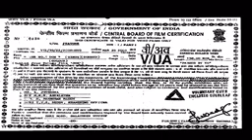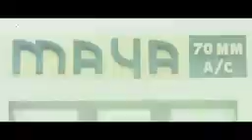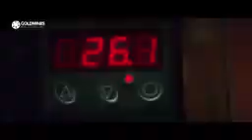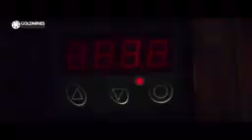DON NO 1 FULL MOVIE